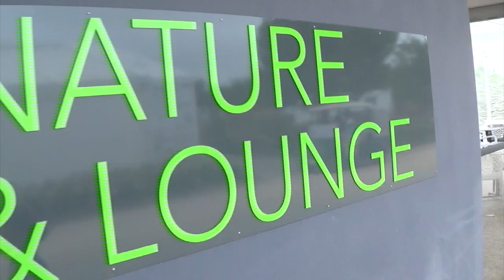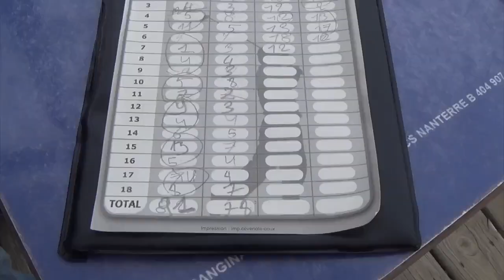VACANCES D' AOUT EN VENDEE, ST JEAN DE MONTS, CAMPING PIN PARASOL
Le Matériel :

Téléphone portable